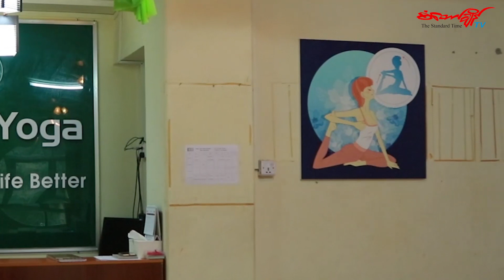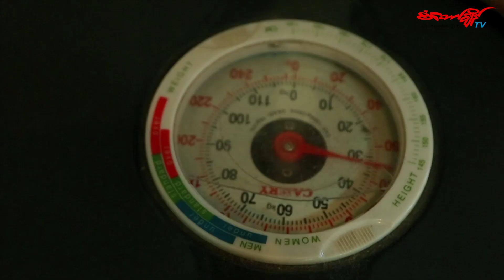ေယာဂပညာနဲ႕က်န္းမာေရးအလွဆင္သူ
စံေတာ္ခ်ိန္_လူမႈဘ၀ရုပ္ပုံလႊာ